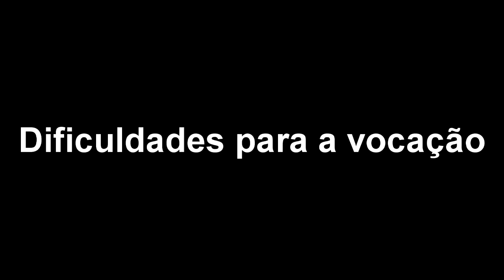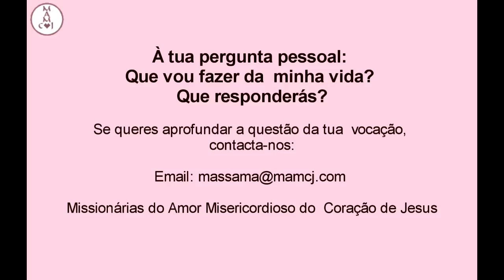Dificuldades para a vocação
A VOCAÇÃO EXPLICADA PELO PAPA
É sabido quanto vós sois sensíveis à tensão entre o bem e o mal,
que existe no mundo e em vós próprios.
No vosso íntimo, sofreis ao ver o triunfo da mentira e da injustiça;
sofreis, por vos sentirdes incapazes de fazer triunfar a verdade e a justiça;
sofreis, por vos descobrirdes, ao mesmo tempo, generosos e egoístas.
Desejaríeis servir e colaborar sempre com as iniciativas em favor dos oprimidos mas...
sentis-vos traídos por tantas coisas e aliciados por outras que vos quebram as asas.
Espontaneamente sois levados a rejeitar o mal e a desejar o bem. Mas, algumas vezes,
tendes dificuldade em ver e em aceitar que para chegar ao bem
é preciso passar pela renúncia, o esforço, a luta, a cruz;
sucedeu com aquele jovem que, desejando a perfeição e querendo seguir Jesus,
não conseguia compreender e aceitar que era necessário renunciar aos bens materiais.
Infelizmente vivemos numa época em que o pecado se converteu até numa industria
que produz dinheiro, movimenta planos económicos, dá bem estar.
Esta situação é realmente impressionante e terrível!
Mas é necessário não se deixar assustar nem pressionar!
Qualquer época exige do cristão «coerência»!
Sede valentes. O mundo precisa de testemunhas convencidas e intrépidas.
Não basta discutir, é preciso actuar, viver em graça, praticar toda a lei moral;
alimentai a vossa alma com o corpo de Cristo,
recebendo séria e periodicamente o Sacramento da Penitência.
Servi! Estai disponíveis para amar e para socorrer: ajudar em casa,
no trabalho, no divertimento com os próximos e os afastados.
Meditai também com seriedade e generosidade, no caso de o Senhor chamar algum de vós.
Como é isto possível? Boa pergunta!
A nossa bendita Mãe, Maria de Nazaré, fez essa pergunta pela primeira vez,
perante o extraordinário plano a que Deus a destinara.
E a resposta que recebeu Maria de Deus Omnipotente é a mesma que vos é dada:
«O Espírito Santo virá sobre Ti porque para Deus nada é impossível».
Conhecendo a fundo a doutrina de Jesus,
é fácil actuar perante os desafios da vida sem medo de nos enganarmos ou de estarmos sozinhos,
pois fá-lo-emos em todos os momentos e circunstâncias sob a influente orientação do próprio Espírito Santo,
quer se trate de coisa grande ou pequena.
Dir-vos-ão que o sentido da vida reside no maior número possível de prazeres;
tentarão convencer-vos de que este mundo é o único que existe
e que vós deveis açambarcar tudo o que for possível, e «agora».
Ouvireis a gente dizer-vos: a felicidade está em juntardes dinheiro
e em consumirdes o mais que puderdes e, depois, e se vos sentirdes infelizes,
recorrei a evasão do álcool ou da droga.
Nada disto é verdade, nada disto traz autêntica felicidade às vossas vidas.
Se calhar procedeis de famílias católicas,
assistis à Missa ao Domingo ou mesmo à semana,
rezais em família todos os dias e espero que continueis assim por toda a vida,
mas pode acometer-vos a tentação de vos afastardes de Cristo.
Ouvireis muitos a dizer que as vossas práticas religiosas estão irremediavelmente desfasadas,
fora do vosso estilo, fora do estilo do futuro,
que podeis organizar as vossas próprias vidas e que Deus já não conta.
Inclusivamente muitas pessoas religiosas seguirão tais atitudes, arrastadas pelo ambiente circundante.
Uma sociedade assim, com os seus mais altos valores morais e religiosos perdidos,
é presa fácil da manipulação e do predomínio de forças que, a pretexto de libertar, escravizam ainda mais.
Jesus possui a resposta para as vossas perguntas e a chave da História!
Em Cristo descobrireis a autêntica grandeza da vossa humanidade.
Ele continua a chamar-vos, Ele continua a convidar-vos.
Sim. Cristo chama-vos, mas chama-vos de verdade.
A sua chamada é exigente porque vos convida a deixar-vos «pescar» completamente por Ele,
de modo a verdes toda a vida sob uma luz nova.
Ele é o amigo que diz aos seus discípulos
«já não vos chamo servos, mas amigos» e prova a sua amizade dando a sua vida por nós.
A autêntica vida não se encontra em nós mesmos ou nas coisas materiais.
Encontra-se n'Outro, n'Aquele que criou tudo o que de bom, verdadeiro e formoso há no mundo.
A vida autêntica encontra-se em Deus e descobrireis Deus na pessoa de Jesus Cristo.